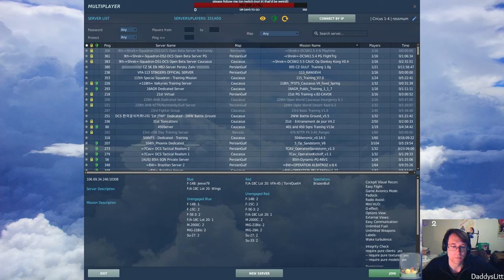Can we regain the initiative? DCS BFM 14 AUG 19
...Sort of. Not as much as I'd like.